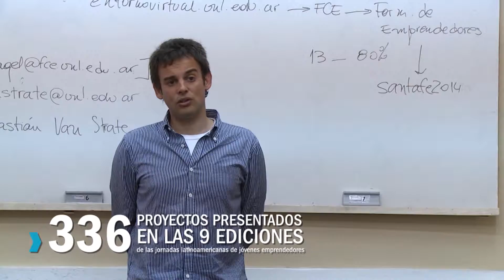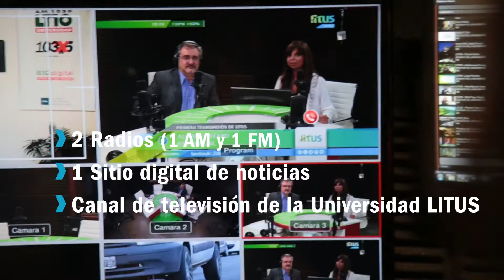UNL - Institucional 2016